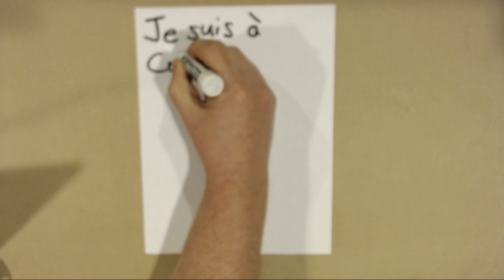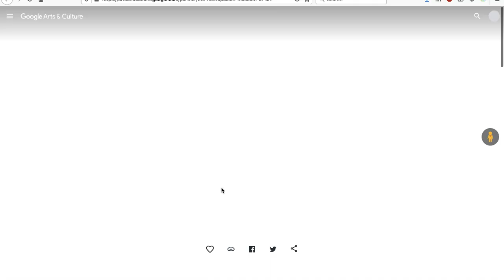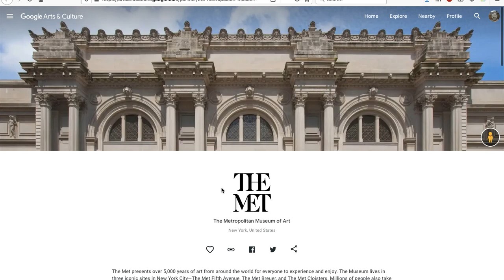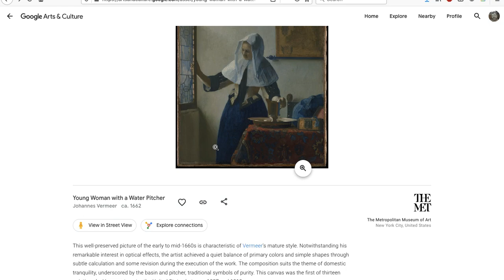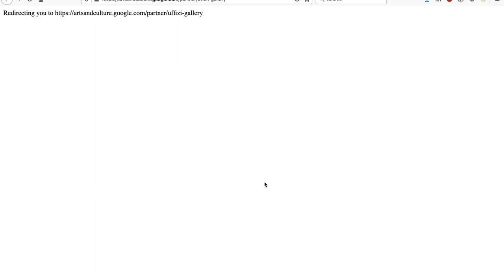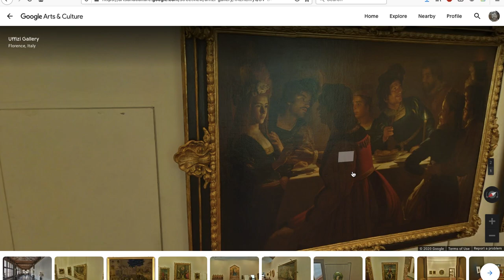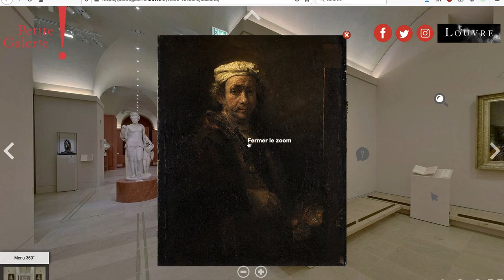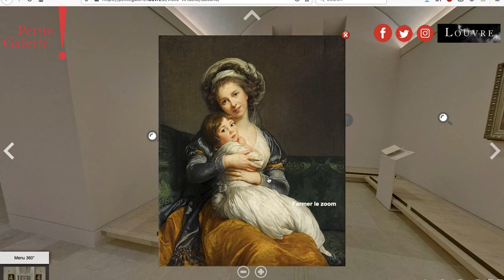Monsieur M: field trip aux musées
This video includes activities for first grade students at Ecole Kenwood.  Activities include writing, drawing, and a virtual field trip.